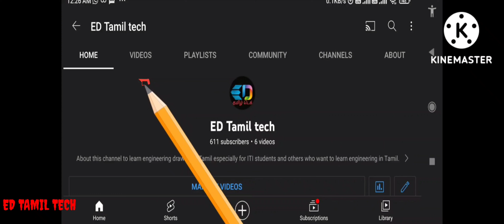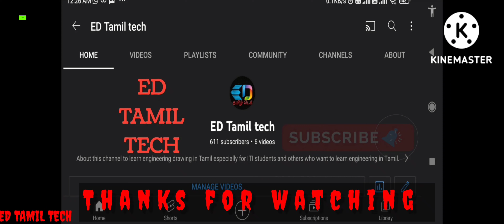Learn Numbers 1 To 10 with pictures | 1234 Numbers Song | 4k Quality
அ ஆ இ ஈ‌ உ

ED TAMIL TECH